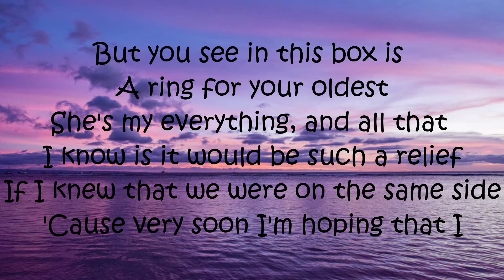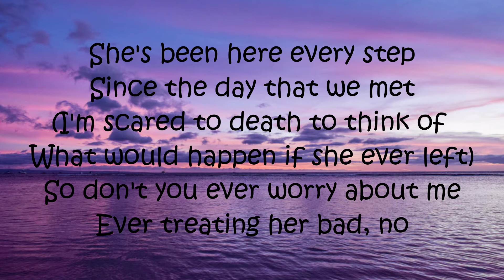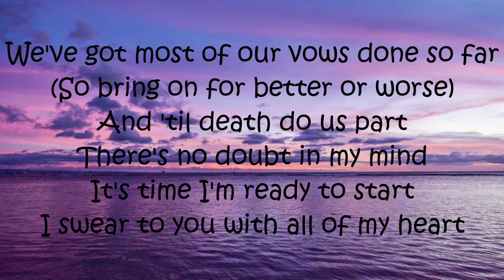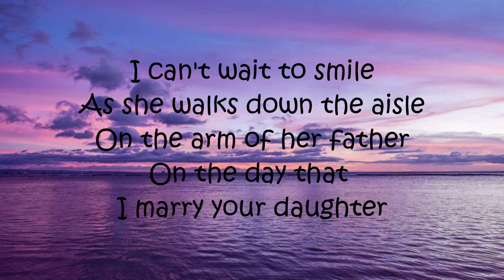Marry Your Daughter - Brian McKnight (Lyrics)